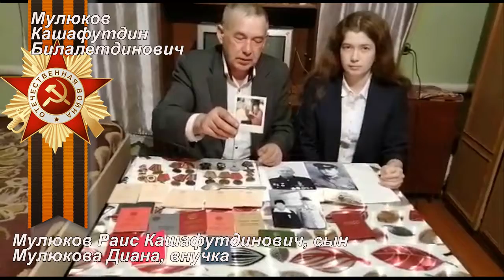Мулюков Кашафутдин Билалетдинович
О солдате Великой Отечественной войны